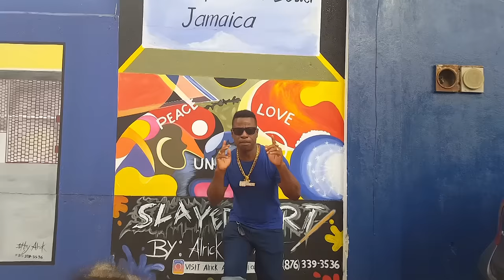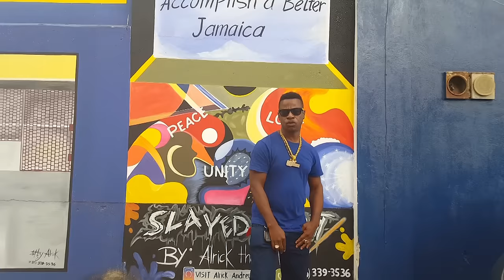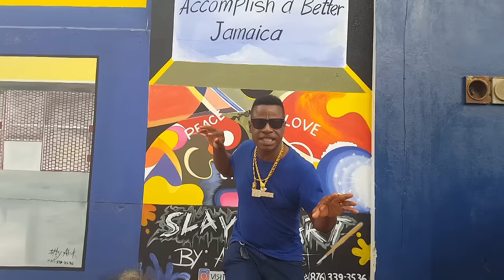Krueshef - SAD NEWS by Hitman Walle feat MERCILESS and KRUESHEF (Official Video)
Krueshef New Video "SAD NEWS" from recording artist Hitman Walle, Merciless, and Krueshef

This song is about the current state of our youths, doing badness and video taping it. Youths put the guns down and uplift your woman and love your family enough to build your territory so you can increase upon this Earth.